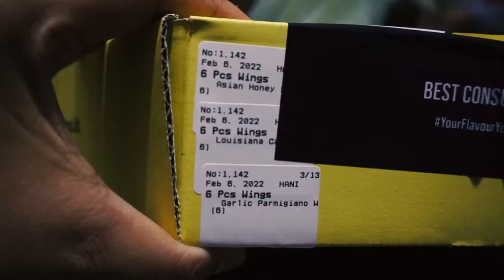CHIGO (Chicken on The GO) by Kopi Kenangan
Haloo..assalamualaikum,kembali di video gw yang lainnya, kali ini cuma mau bikin video iseng aja hehehe, agak norak sama makanan ini.